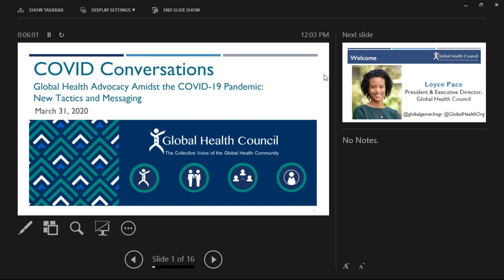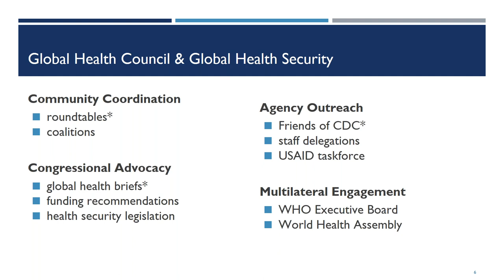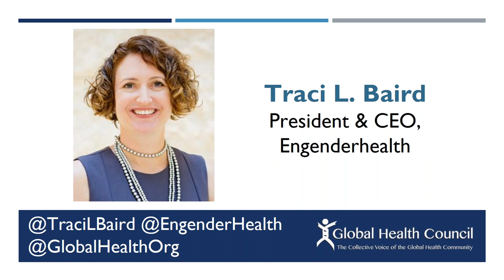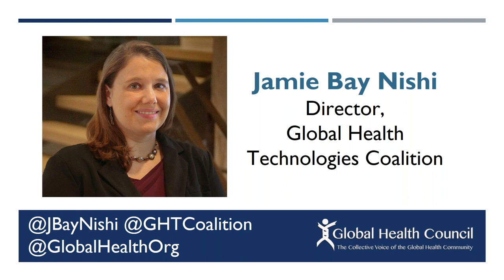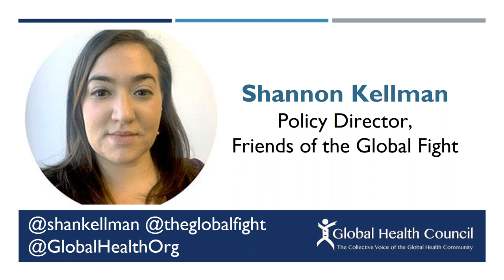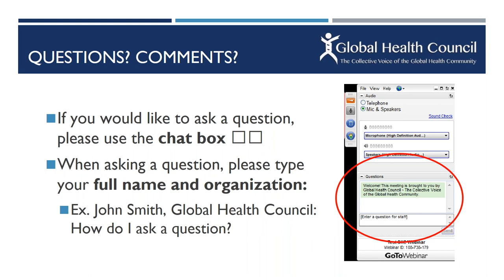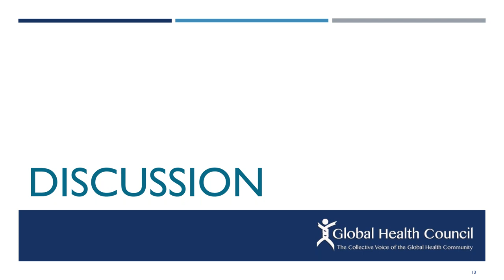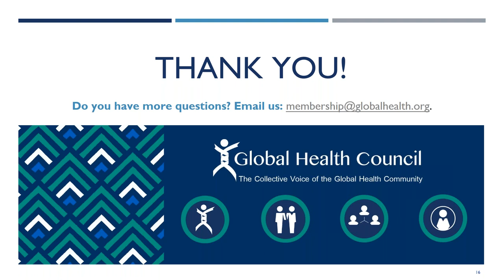COVID 19 Conversations Virtual Town Hall 1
GHC has launched a virtual series, COVID Conversations, a space for community dialogue on a collective response to the COVID-19 pandemic.